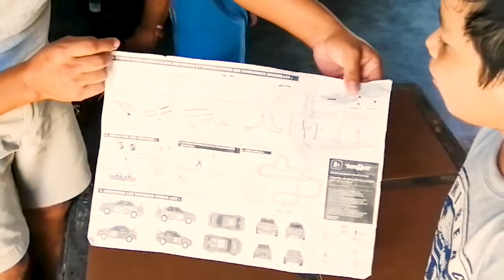pista eléctrica de coches de carreras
primera ves armando pista eléctrica de coches de carreras con los peques nos llevamos toda la mañana pero valió la pena es muy entretenido y divertido .

para donaciones para el canal
jose audis alvarado hernandez El Salvador
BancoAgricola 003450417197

y tocar la campana  👉🔔 para que puedas recibir las notificaciones cada bes que suba un vídeo nuevo
regala me un like 👍 y deja me tus comentarios 👇👇👇👇👇